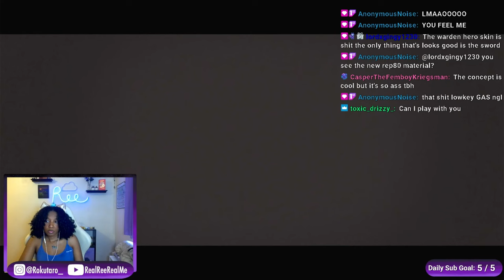For Honor | Good with the Bad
It's time to dive into the intense battlegrounds of For Honor's latest update! Join me in this action-packed video as I react to the exciting new content and engage in thrilling Dominion matches. Watch as I lead my team to victory (or try to).

Whether you're a seasoned veteran or a newcomer to the world of For Honor, this video has something for everyone. Join me on this epic journey through the chaos of battle and witness the thrill of victory firsthand.